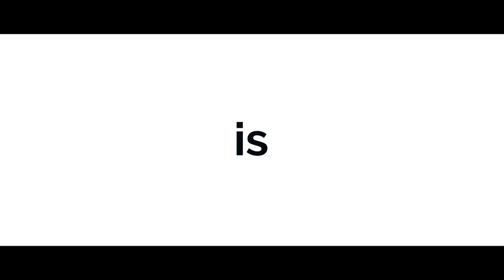Change the world 2018 short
1 act of kindness a day for 7 days. It's that simple. opportunity is everywhere. Change someone's day. Change someone's life. Change the World in 7 Days begins May 1st, 2018